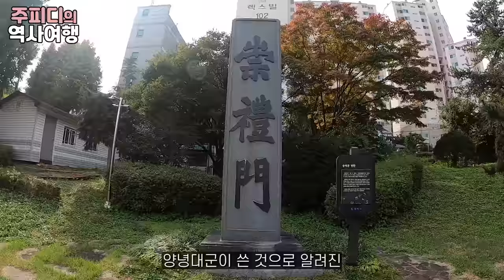자식의 여자까지 빼앗은 왕실 어른이라니...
서울 동작구에 있는 양녕대군 묘를 찾았습니다.
태종의 맏아들로 14년간 세자로 있다가 폐위된 인물이죠?
그를 대신해 동생 충녕대군이 왕위를 이어
위대한 세종대왕 시대를 연 것은 후손들의 복이라고 할 수 있겠죠...
동생에게 왕위를 양보했다는 미담으로 알려진 양녕대군...
그의 진짜 모습은 무엇이었을까요...